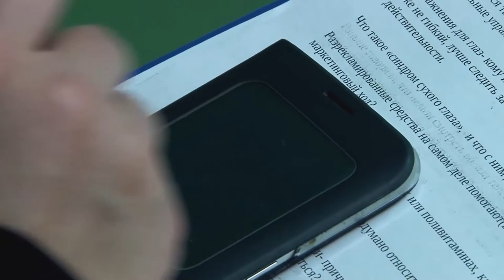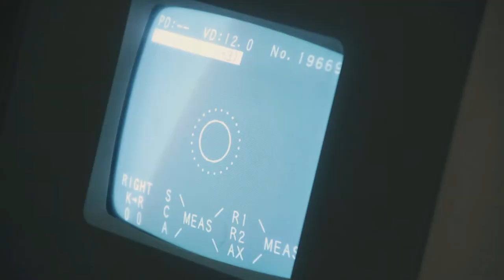"Школа доктора". Гаджеты и зрение.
С момента появления телевизора мы часто слышим, что его просмотр в темноте или слишком близко к экрану плохо влияет на зрение.

Насколько это утверждение соответствует реальности? Страдает ли зрение от использования современных гаджетов? Что такое "синдром сухого глаза"? Помогают ли витамины для глаз сохранить зрение или это уловки фармацевтических компаний? Вредят ли глазам косметические средства и как сегодня диагностируют и лечат такие заболевания, как глаукома и катаракта?

Об этом в новом выпуске программы "Школа доктора" рассказывает врач-офтальмолог Саратовского областного консультативно-диагностического центра Алсу Шадидзянова.